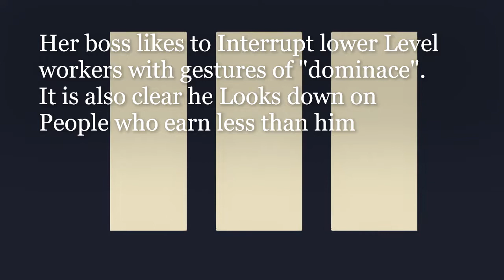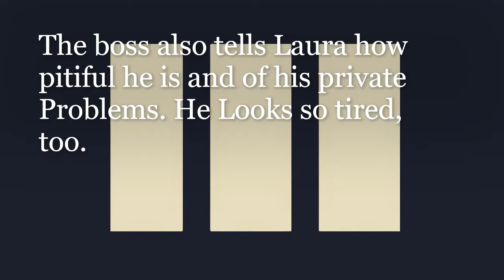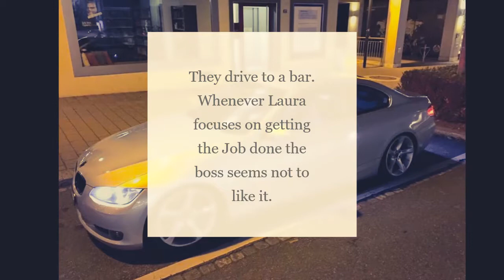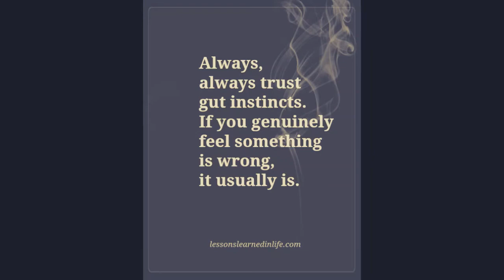Be aware: sexual harassment in the workplace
Strenghtening girls: be warned about this type of behaviour. Sometimes a professional relationship grows into something else.

Pls feel free to put any questions you mights have in the comments.